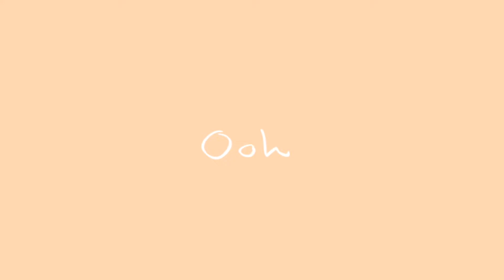Nimbasa Core Meme || Gift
Yt Deleted Mah Desc ;-;